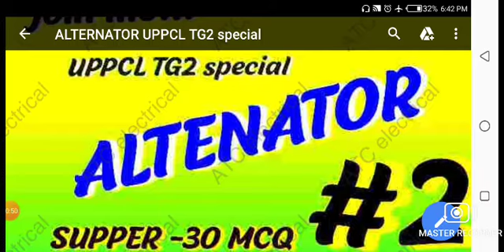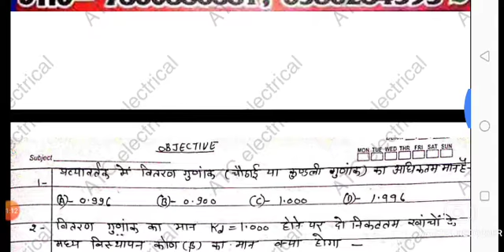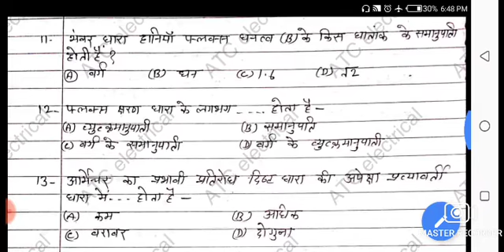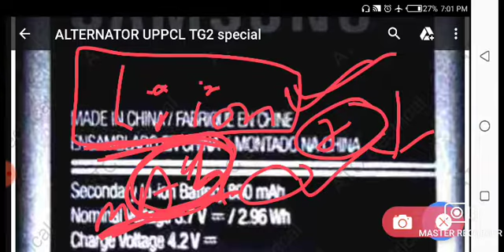प्रत्यावर्तक part -2 by JITENDRA Sir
ALTERNATOR HINDI VIDIO ALTETNATOR MCQ UPPCL ALTERNATOR questions ITI alternator questions

👉👉ATC electrical👈👈
Uppcl tg2 uprvunl tg2 DRDO DMRC SSC RRB technician Bihar PCL JVVNL etc.